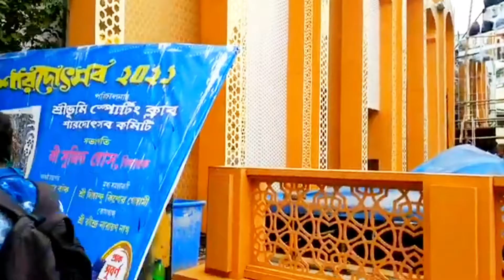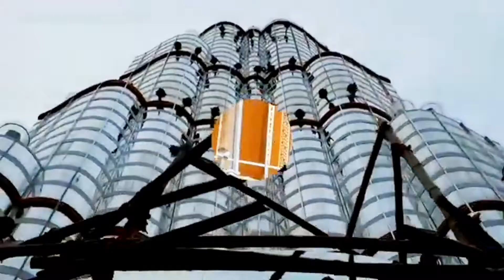Sreebhumi Durga Puja 2021 Pandal | Durga Puja 2021 Kolkata | Burj khalifa at kolkata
Sreebhumi Durga Puja 2021 Pandal | Durga Puja 2021 Kolkata | Kolkata Durga Puja Parikrama 2021

Durga Puja 2021 at Kolkata. Durga Puja 2021 at Sreebhumi Sporting Club in Kolkata, West Bengal, India. After popular theme pandals of Durga Puja 2016 - 'Jagannath Temple", Durga 2017 theme pandal of "Bahubali theme pandal" and Durga Puja 2018 theme pandal "Padmavat", Durga Puja 2019 theme pandal of "Palace of Chandra Gupta Murya" and Durga Puja 2020 theme pandal of "Kedarnath Temple"  -  what is the next surpise from Sreebhumi Sporting Club Durga Puja committee? In 2021 Durga Puja their theme is "Burj Khalifa". Here is the Durga puja 2021 theme pandal lighting video of Sreebhumi Sporting Club at Laketown area in North Kolkata, West Bengal in India. This pandal can be reached from Belgachia metro rail station by auto or bus. Also from Howrah, you can take a bus to Laketown.

Shot by - Chandratapa Roy
Special thanks to Anirban Nandi
Edited by - Chandratapa Roy

Your queries-
Kolkata puja parikrama
Kolkata pujo porikrama 2021
Burj khalifa
Burj khalifa kolkata
Sreebhumi Durga Puja 2021
Sreebhumi Pandal Lighting
Sreebhumi pandal at night
Chandratapa Roy
Best pandals of kolkata durga puja
kolkata durga puja
kolkata durga puja prastuti 2021
2021 kolkata durga puja pandle making
2021 shreebhumi sporting club durga puja pandle making
2021 durga puja
2021 durga puja shreebhumi thim
2021 durga puja kolkata thim
kolkata durga puja 2021 thim
2021 durga puja porikroma
kolkata thim puja 2021
durga puja thim 2021
kolkata durga puja thim 2021
kolkata durga puja pandle 2021
Kolkata shreebhumi sporting club thim 2021
2021 thim puja kolkata
thim puja kolkata
2021 durga puja shreebhumi theme
kolkatar durga puja
shreebhumi 2021 thim dubai er burjo khalifa
burj kholifa thim
burj khalifa thim 2021 shreebhumi durga puja
kolkata burj khalifa
2021 burj khalifa
kolkata tour vlogs
bengali vlogs
2021 durga puja update
hello kolkata
2021 এর দুর্গাপূজা প্রতিমা
2021 এর দুর্গাপূজা
কোলকাতার দুর্গাপূজা
2021 এ কোলকাতার দুর্গাপূজা
কলকাতার দুর্গাপুজো 2021
2021 দুর্গাপূজা
2021 এ কুমোরটুলিতে দুর্গাপূজা প্রস্তুতি

Take love ❤️
আর ভিডিও টা শেয়ার করে সবাই কে দেখাতে ভুলো না কিন্তু!

Byeeeee 👋